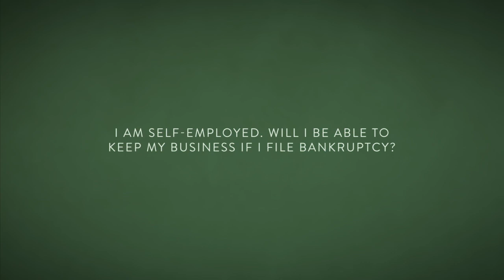I am self employed. Will I be able to keep my business if I file bankruptcy?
Erin B. Shank, PC